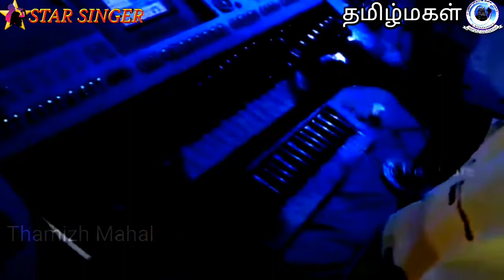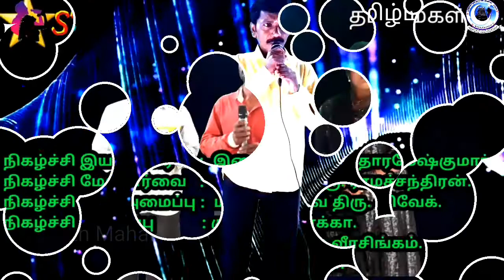அதிசயங்கள் செய்கின்றவர் அருகில் இருக்கிறார்- காரைக்கால்,நெடுங்காடு அற்புதராஜ். - இயக்கம் எஸ்.கண்ணன்.